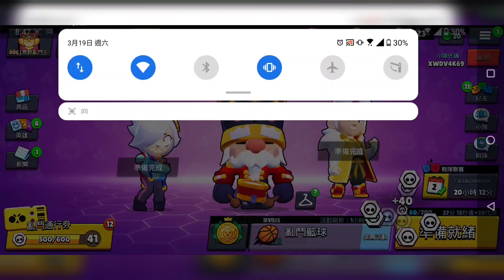只要選對角絕對0敗！！鐵人三項挑戰！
2022/03/19